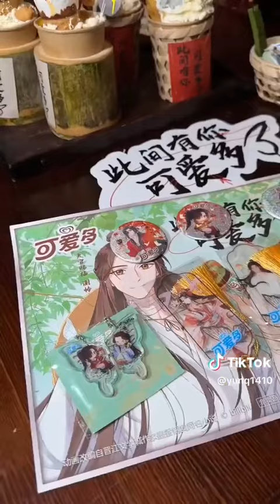Lu Zhuo/Lư Trác 泸州 x Hán Phục nam cổ trang Trung Quốc, 中国传统男装 xu hướng model douyin Fashion